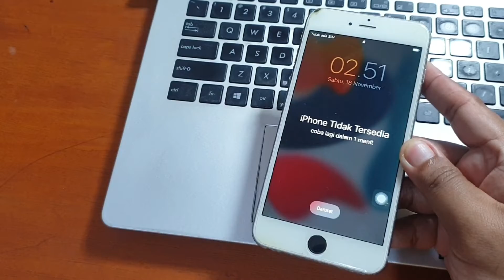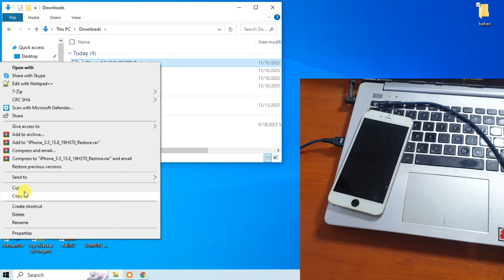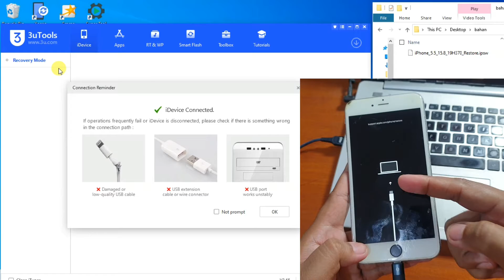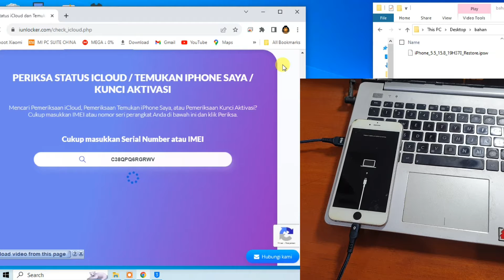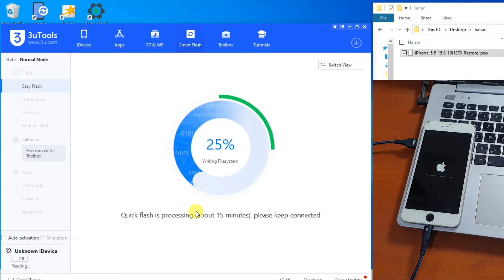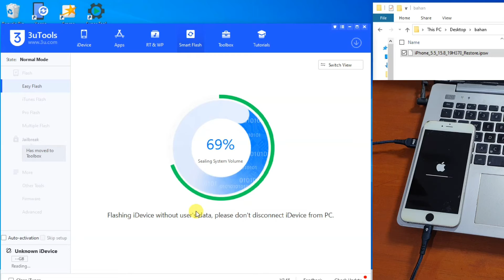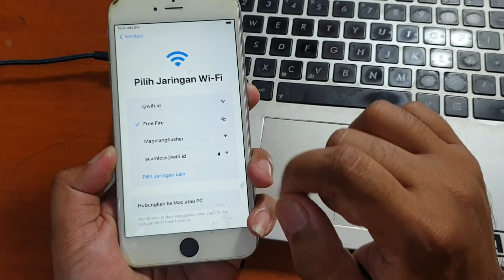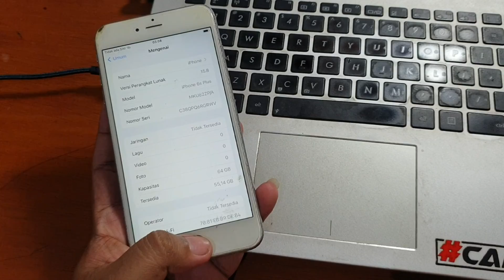Cara Flash iPhone 6s Plus Lupa Kunci Layar iPhone Tidak Tersedia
Cara Flash iPhone 6s Plus Lupa Kunci Layar iPhone Tidak Tersedia. Untuk file yang dibutuhkan bisa diunduh pada tautan dibawah ini.